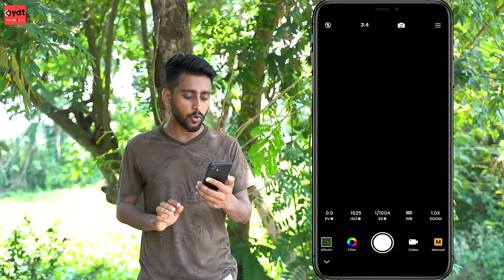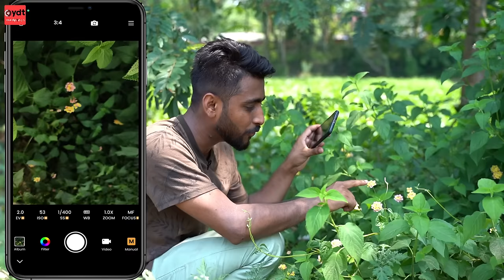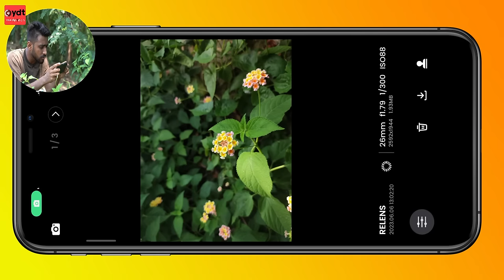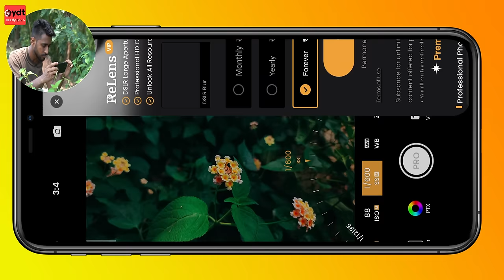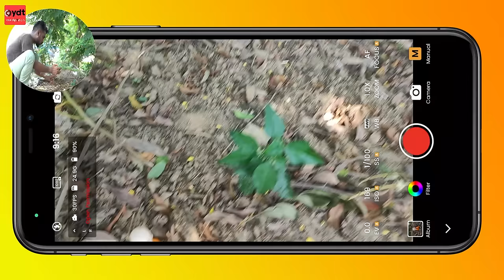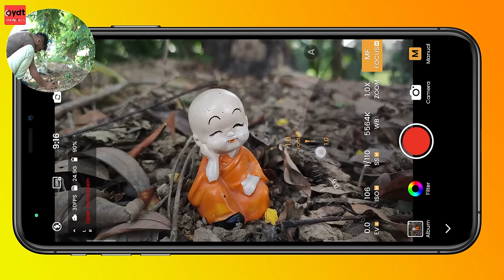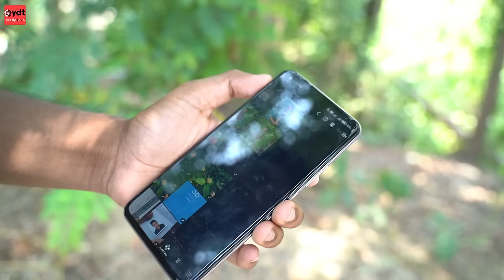Best Camera App for Android || Best Photography & Cinematography 📷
best 5 Camera app
Cinematography best camera for android
Photography camera app for android
Cinematic shoot best camera
best camera app for android mobile
best filter camera app